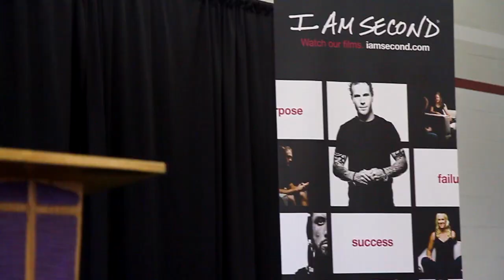I Am Second at Trevecca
The I Am Second movement visits Trevecca's campus.